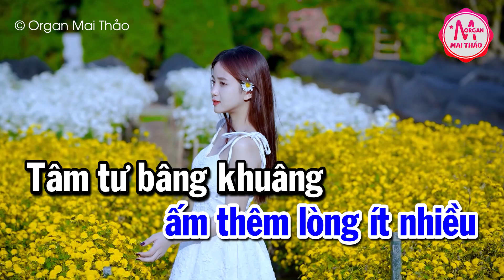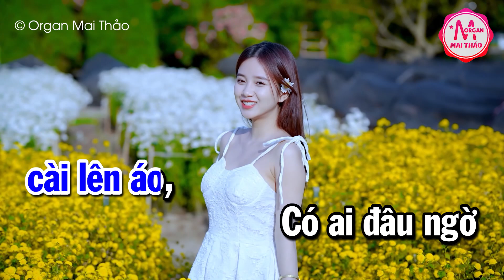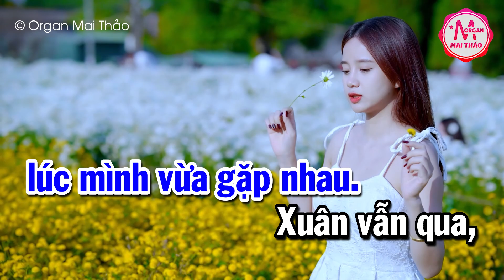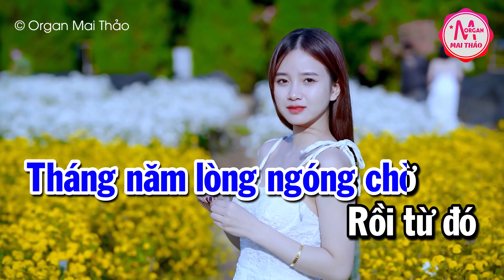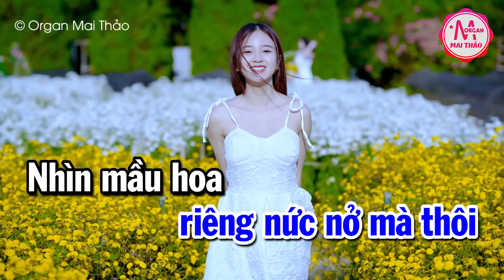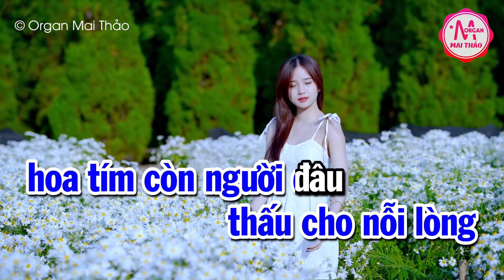Karaoke Hoa Tím Người Xưa Tone Nam Nhạc Sống | Karaoke Minh Kha